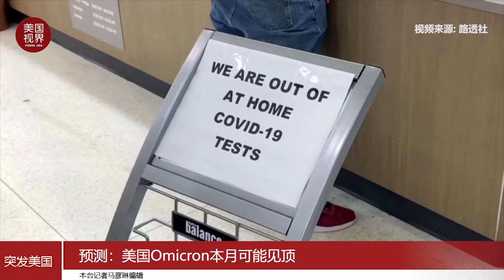预测：美国Omicron本月可能见顶